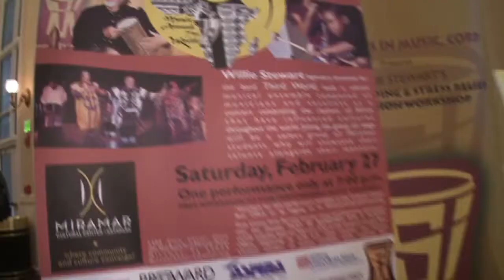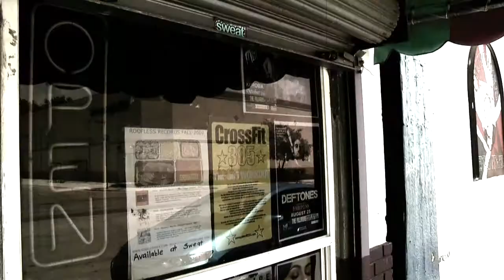Knight Arts Challenge Miami Year 1 and 2 Winners - Summary